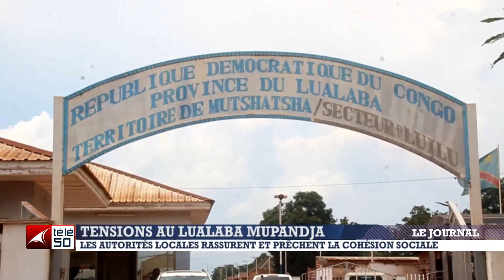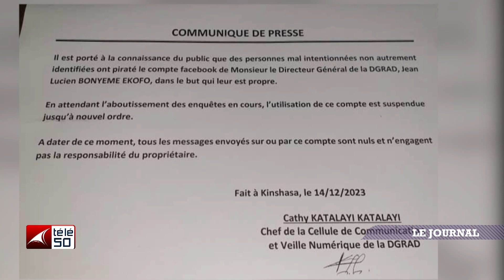JOURNAL TELEVISE DE 19H DU MARDI 19 DECEMBRE 2023